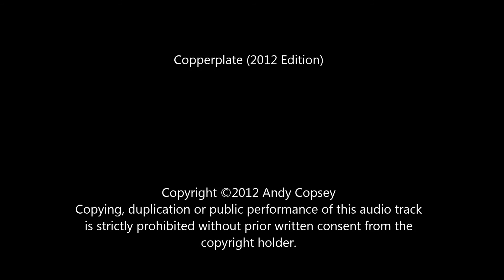Copperplate (2012 Edition)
A music track I made back in 2011, remixed for 2012. Probably one of my favourite efforts thus far, although certainly no gold standard :)

Make entirely using the MicroKorg XL, barring the beats. That little bit of kit packs one mean punch.